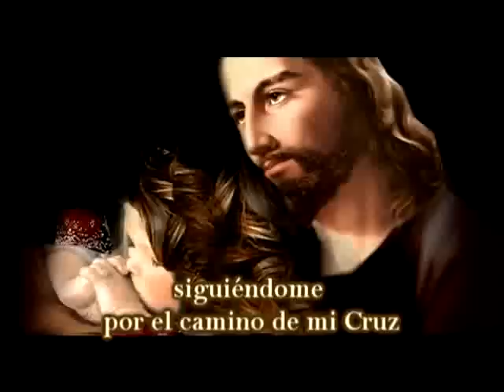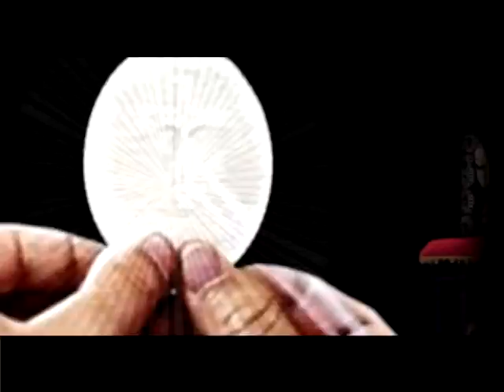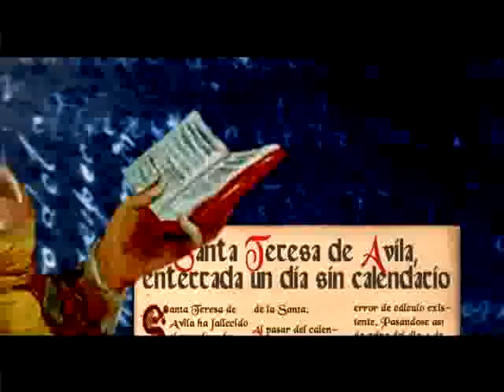Primer segmento María Teresa de la Santísima Trinidad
Primera de tres partes del documental de María Teresa de la Santísima Trinidad.   Se recomienda ver ordenadamente la primera, segunda y tercera parte del documental para comprender el contenido.